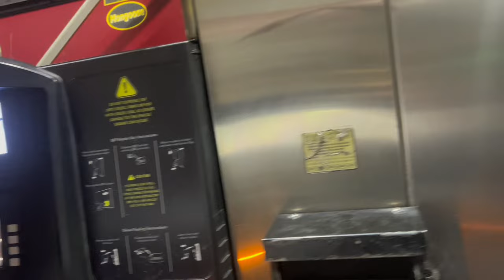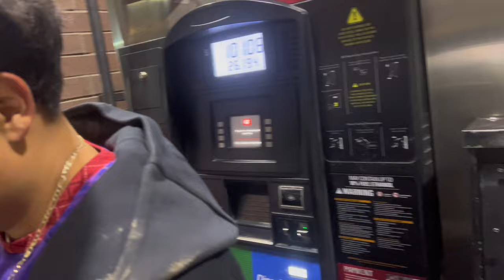I traveled 16 hours for this car !!!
I traveled 16 hours for a car with a blown motor. Can it be saved?